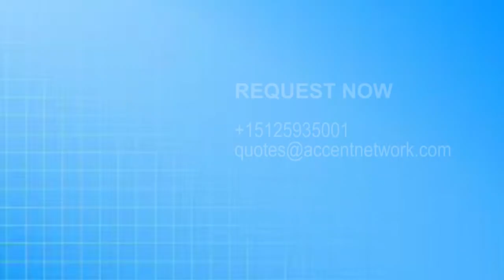Castilian Spanish Voiceover Talent - SPEUF04 Maite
Listen to female Spanish Castilian Voice-Over Talents. Choose SPEUF04 Maite for your project.
More than 1000 active professional voice-over talents across the globe in any language.